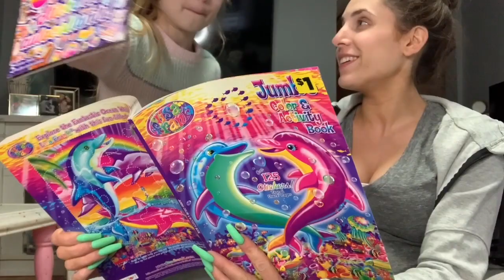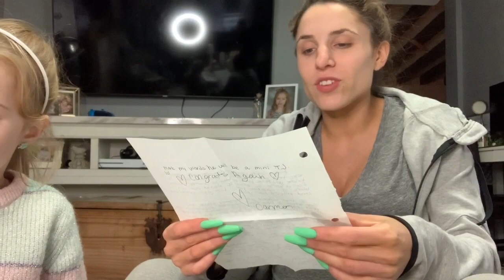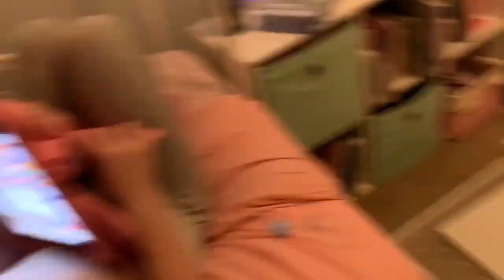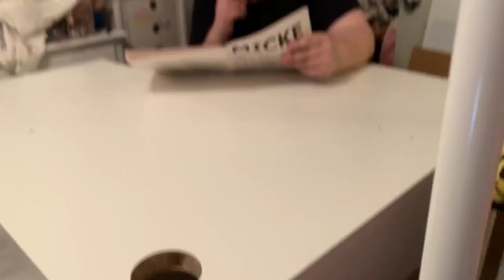**OPENING FAN-MILY MAIL** (vlog #498)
Today I finally get to go to an IKEA! I am waaaaay too excited!! I got my hands on a new desk for Ella's room & a coffee table! I was also surprised with a package from a long time friend that brought tears to our eyes!!

As always,
xoxo Shane

xoxo Shane